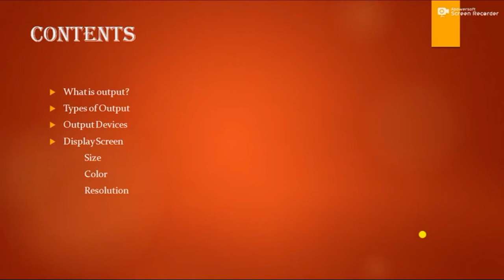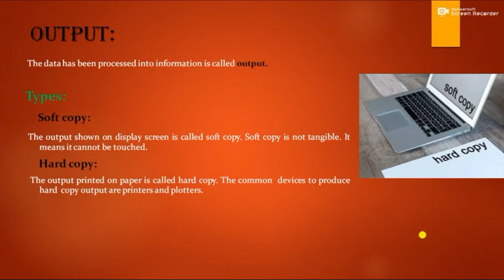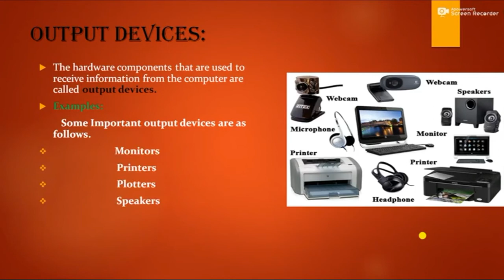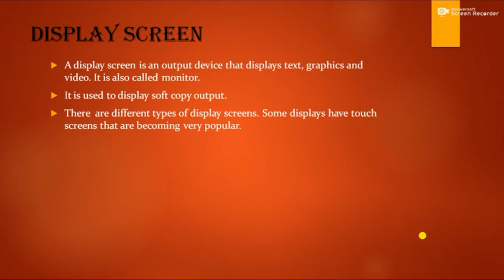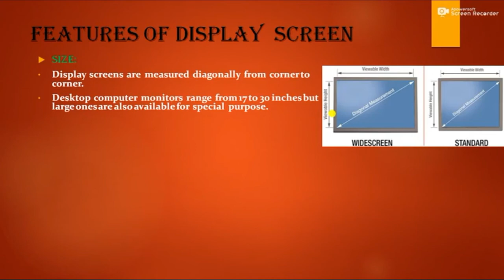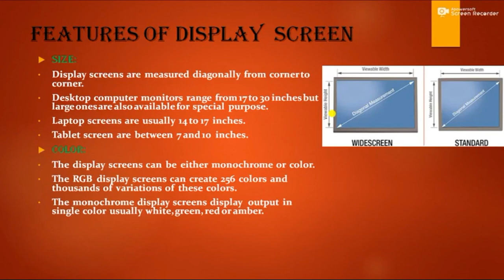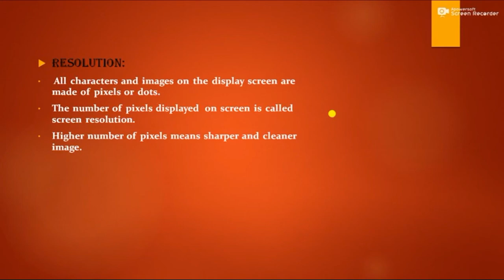OUTPUT | OUTPUT TYPES | OUTPUT DEVICES | DISPLAY SCREEN COMPUTER SCIENCE LEC 13 (FIRST YEAR)